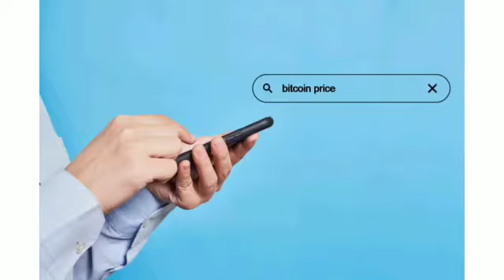जाने लाउडस्पीकर को लेकर योगी आदित्यनाथ ने क्या महत्वपूर्ण कदम उठाये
धार्मिक स्थलों से लाउडस्पीकर की आवाज उतनी ही आनी चाहिए, जिससे किसी को असुविधा न हो'। यह निर्देश मुख्यमंत्री योगी आदित्यनाथ ने प्रदेश भर के लिए जारी करने के साथ बतौर गोरक्षपीठाधीश्वर पीठ और उससे जुड़े मंदिराें में लागू भी कर दिया है।आपको बता दूं की अब धार्मिक स्थलों पर भजन सुबह शाम बजने लगे हैं।
दरअसल गोरखनाथ मंदिर समेत उससे जुड़े सभी मंदिरों में लाउडस्पीकर की आवाजे कम कर दी गई है वही मंदिरों में अब भजन की गूंज परिसर से बाहर नहीं जा रही है।  ओर तो ओर उससे होने वाले ध्वनि प्रदूषण के मानक स्तर से कम कर दिया गया है. वही मंदिर प्रबंधन के मुताबिक, भजन बजाने वालों को सख्त निर्देश दे दिया गया है कि वह मानक के आधार पर ही लाउड स्पीकर की आवाज रखें।

साथ ही इस पर सांसद रवि किशन ने बिना अनुमति जुलूस न निकालने और धर्मस्थलों पर लाउडस्पीकर की आवाज धीमी करने को लेकर मुख्यमंत्री योगी आदित्यनाथ की पहल सराहनीय बताया  उन्होंने कहा है कि मुख्यमंत्री ने गोरखनाथ मंदिर और नाथ पीठ से जुड़े अन्य मंदिरों में लाउडस्पीकर की आवाज करवा कर समूचे प्रदेश के लिए एक बेहद ही अच्छी मिसाल पेश की है। मुख्यमंत्री का यह निर्णय वर्तमान स्थित को देखते हुए अति आवश्यक था। उन्होंने लोगों से आगे भी कहा ओर अपील की कि वह इस निर्णय को धर्म के चश्मे  से न देखें। वह लोगों की सुविधा के नजरिए से देखें। जानकारी के लिए आप को याद दिला दे ,इसके पहले  लाउडस्पीकर के मामलो में सोनू निगम और उसके बाद अनुराद्ध पौडवाल आपत्ति जता चुके है।